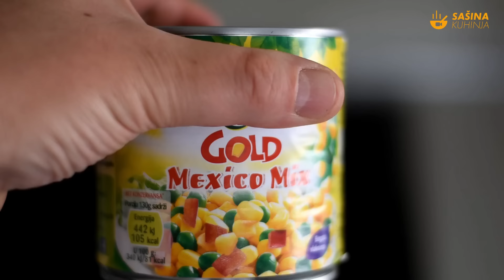Brzi recept s piletinom kao ideja za ručak ili večeru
Odličan recept kada bi nešto brzo i ukusno, a opet s druge strane dobijete od malo sastojaka ručak za 4-5 osoba. U video receptu sam koristio kupovne lepinje, međutim možete napraviti i domaće lepinje na dva načina, evo linkovi, ne propustite pogledati:

Sponzor recepta:
* Rekord tim d.o.o.